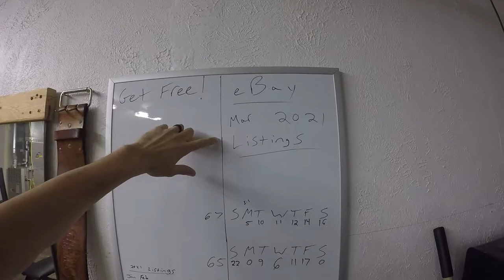eBay Part Time Reseller Thrift Haul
My name is Sean and I buy and sell clothes on eBay for a living.

-100 Clear Poly Bags
- 200 Clear Poly Bags
- 500 Clear Poly Bags
- 1000 Clear Poly Bags
- 2000 Clear Poly Bags

-100 Poly Mailers
-500 Poly Mailers
-1000 Poly Mailers
-2000 Poly Mailers

- 1375 4"x1" Thermal Labels Roll
- 2750 4"x1" Thermal Labels Roll
- 5500 4"x1" Thermal Labels Roll
- 13075 4"x1" Thermal Labels Roll
- 27500 4"x1" Thermal Labels Roll

- 500 Fanfold Shipping Labels
- 4000 Fanfold Shipping Labels
- 8000 Fanfold Shipping Labels
- 10000 Fanfold Shipping Labels
- 120000 Fanfold Shipping Labels

(Husky shelves not online but these are similar)

- Printer Rollo
- Tape Dispenser Holder
- Shipping Scale
- Photo Light Bulbs
- Clamp Lamp
- Flat Base Lamp
- ThinkPad Laptop
- Dock for Laptop
- 10 Key